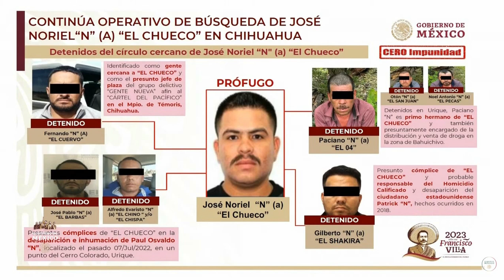Continúa la búsqueda de El Chueco, mientras ya han sido detenidos 31 personas ligadas a este sujeto.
El Gobierno de México ofrece una recompensa de 5 millones de pesos por su captura.